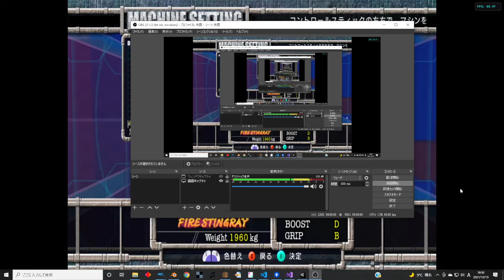POC MuteCity FirstCircuit (fix background)